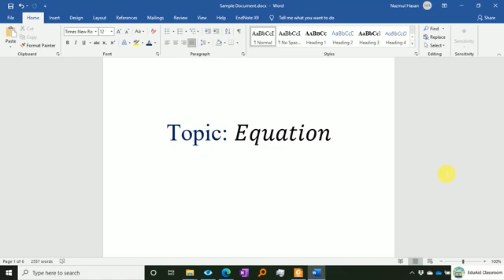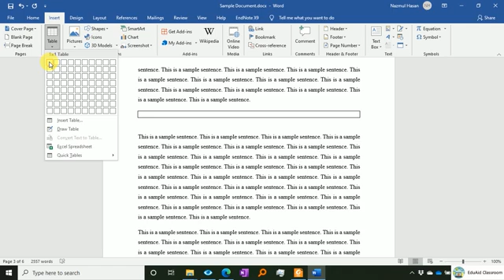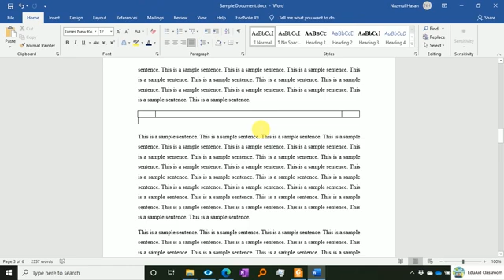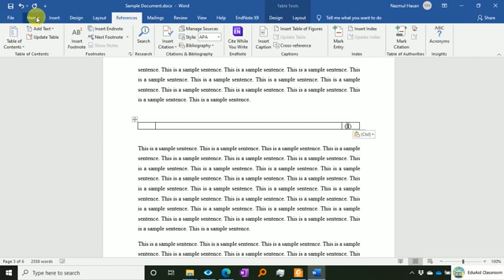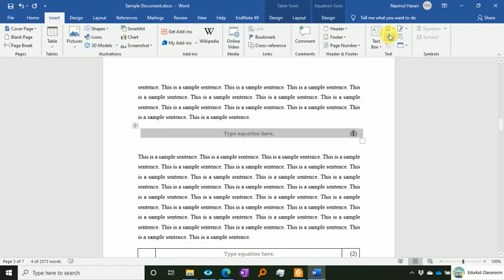MS Word Tools & Tips: Equation (Auto-numbering, sequencing, cross-referencing & miscellaneous tips)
This video demonstrates different tips regarding use of "Equation" in Microsoft Word.
Tips include:
1. Auto numbering of Equations
2. Auto sequencing of Equations
3. Cross-referencing of Equations
4. Multiple Miscellaneous tips and ideas